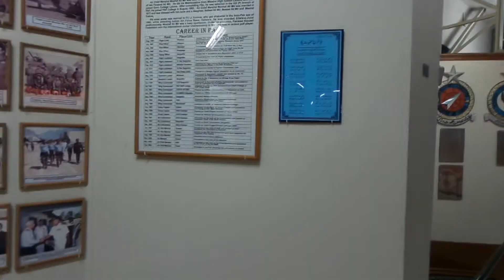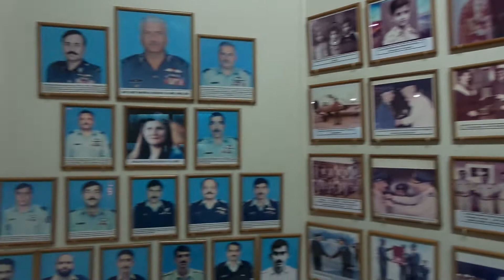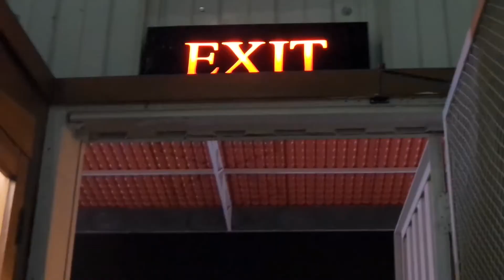Pakistan Air Force Museum Karachi By Zakria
Pakistan Bahawalpur